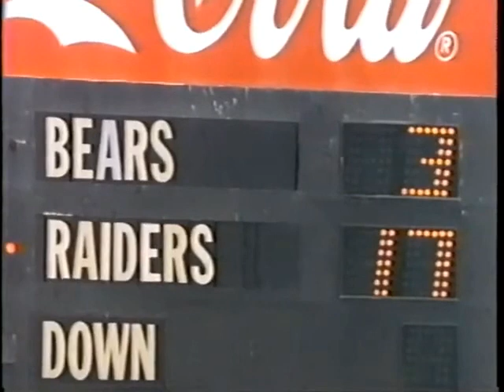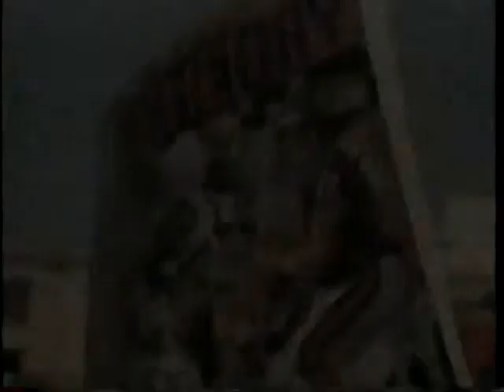1996 Chicago Bears Team Highlights "Diehard"